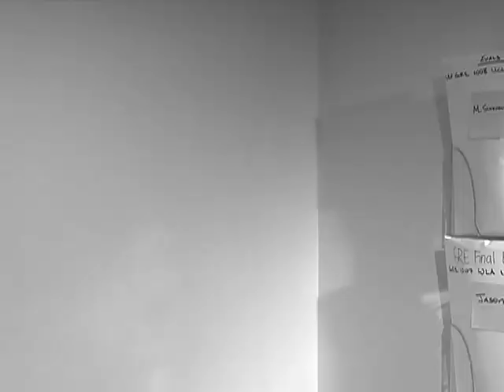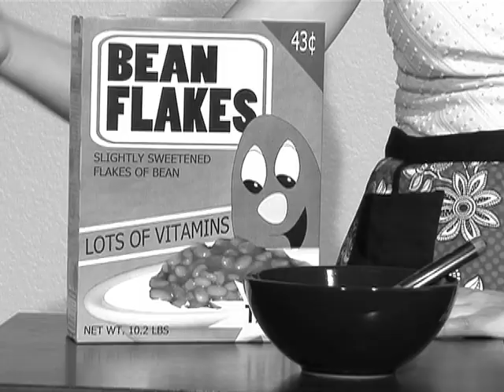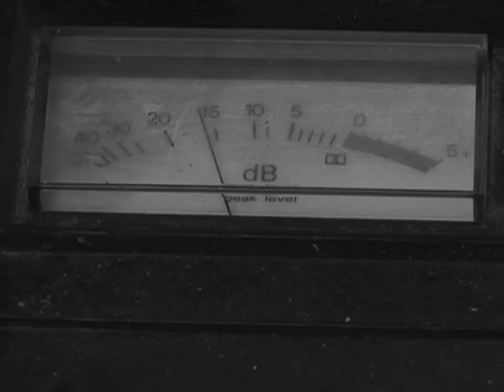Brainscape, Episode 1: A Button To End The World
Episode one of the classic sci fi horror anthology series (parody). Two men at the edge of the world are about to reach the edge of their sanity. Written and Directed by Matty Smith, Starring Patrick Carlyle, Meghann Murphy, Wayland McQueen, and Travis Wyman.